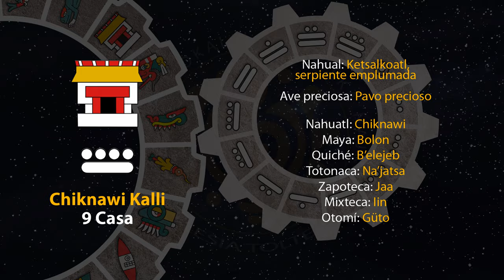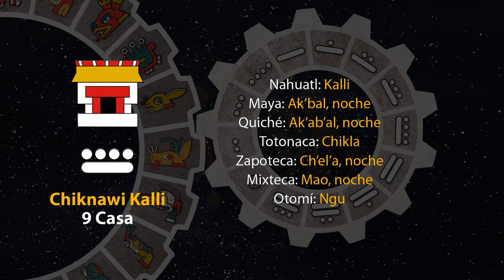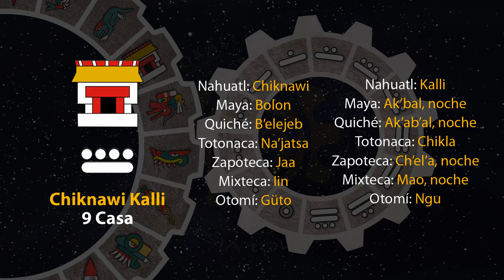El tonal de hoy es "Chiknawi Kalli - 9 Casa" 05/07/23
15 de Tekuilwitontli
Año 7 Agua
49 del 19 Atado
5145 del Quinto Sol

5 de julio de 2023.